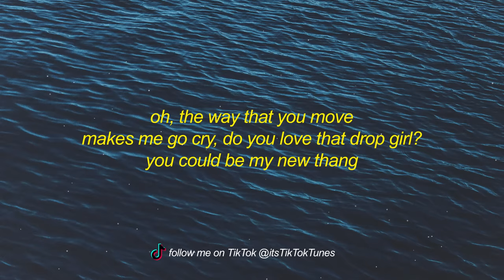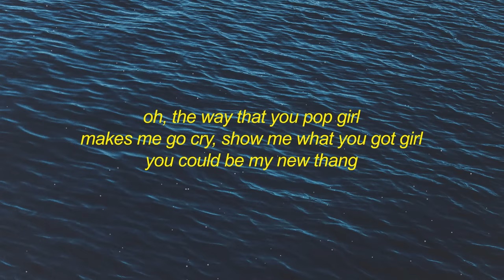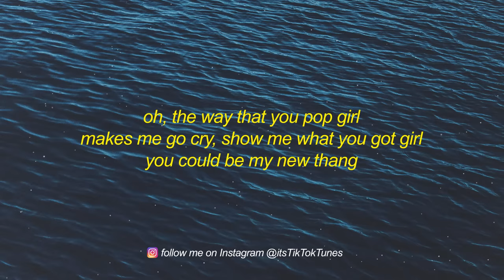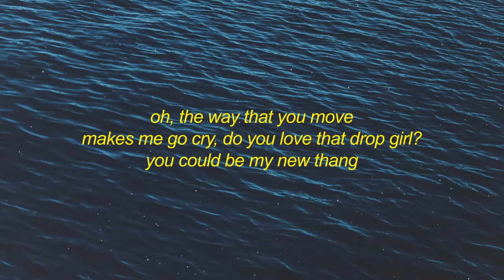Redfoo - New Thang (TikTok Remix) Lyrics | shake your body baby girl make it go side to side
Get Redfoo - New Thang (TikTok Remix) Lyrics | shake your body baby girl make it go side to side

oh, the way that you pop girl
makes me go cry, show me what you got girl
you could be my new thang
oh, the way that you move
makes me go cry, do you love that drop girl?

[skezzphonic freestyle]
shake you body baby girl make it go side to side
earthquake earthquake wow you blow my mind
hips are going left and those hips going right

people do the dance while skezzy freestyle
i see a lot of you looking pretty looking good
ohhh how you do it girl teach me some moves

on the ones and the twos here we go let’s groove
break the dance floor all the judges gotta approve
you got me locked in baby tell me how you do

it’s crazy i can’t get out i’m stuck here with you
you know i freestyle hit the play button boom
you can clap stomp your feet make a beat i rap wow

ain’t no flavor as mine i got all style chose your own
i got you in the mood start dancing never stop
move right move left back flip make it clap
i gotta go now see you later it’s a wrap

[pre-hook 1]
i don't care if it's the first date
i'll take you back to my place
we can skip first base
cause a player like me
tryna slide into home plate
clap clap, make it clap
lights on, lights off
make it clap
yeah, make it clap
my name ain't santa
but she sittin' on my lap

get saxy, girl, get saxy

[verse 2]
i heard that you single
now you talkin' my lingo
let's play casino
bring four friends plus you
bingo! yeah ain't nothing but a flirt
the way you bouncin in that shirt
it's amazing how you drop it
pick it up and still make it work

[pre-hook 2]
yo body lethal, i might la freak you
goddamn, that booty fat
sittin high up on your back
what the fuck, did they feed you?
make it clap
my name ain't apple
but they call me the mac

[hook]
makes me go cray, show me what you got girl
makes me go cray, do you love that drop girl?

hey bae i know we hardly met
and i like that
you're playing hard to get
and you're the type that
makes me wanna do thangs
and that's why i'm tryna make you my new thang

party people!

aha, uhuhu uhuhu
aha, uhuhu uhuhu

get sexy, girl, get sexy